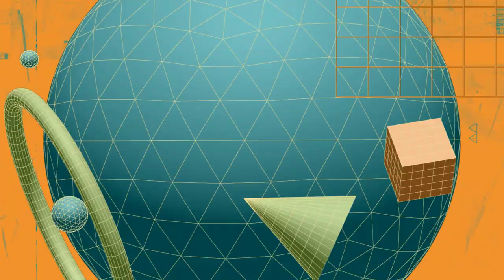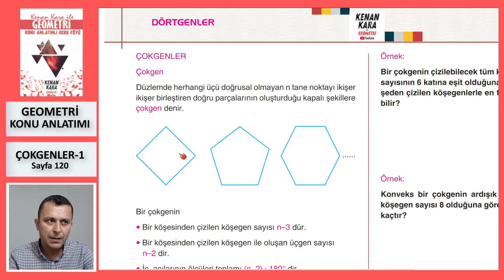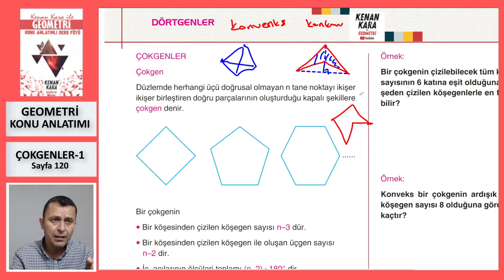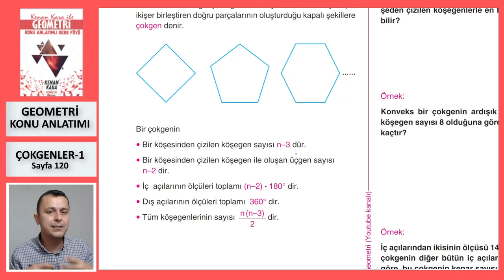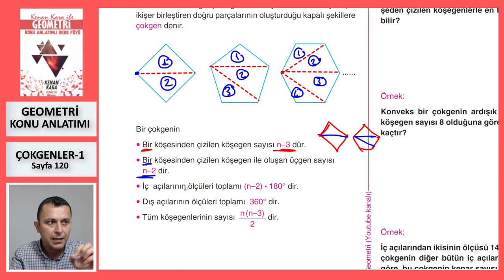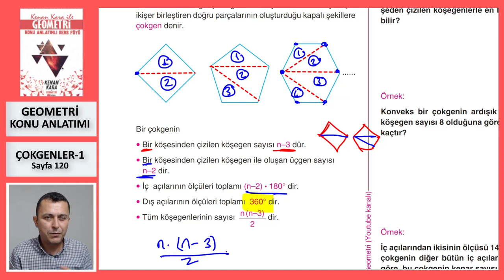ÇOKGENLER-1 (Geometri Konu Anlatımı)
* Çokgenler konusunun yeni nesil sorularla konu anlatımı (Sayfa 120).